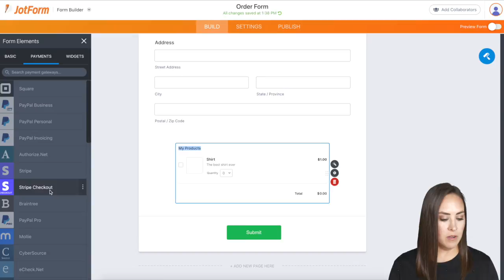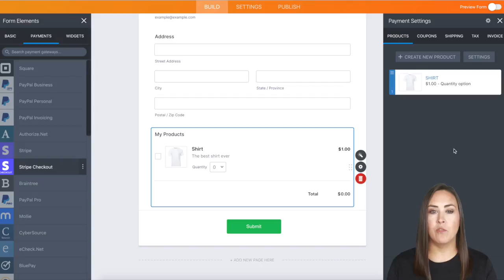How to use Google Pay through Jotform’s Stripe Checkout integration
Watch our short video tutorial to learn how to accept Google Pay payments through your online forms with Jotform’s new Stripe Checkout integration! By giving your customers more ways to pay, you can reduce the number of abandoned carts, improve the checkout experience, and boost revenue for your business.
LINKS & RESOURCES
👋 ABOUT JOTFORM
Hi, we're Jotform, a full-featured online forms platform that makes it easy to create robust forms and collect important data. Check us out
CHAPTERS:
00:00​ Introduction
00:25 Create a form
00:49 Add Stripe Checkout to form
01:29 Utilize SC with Google Pay
02:01 Subscribe to Jotform